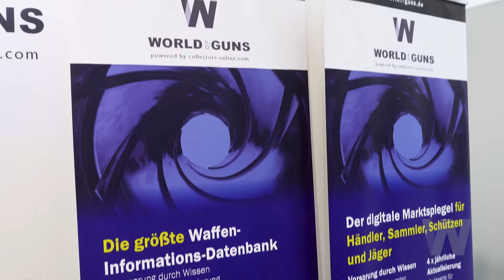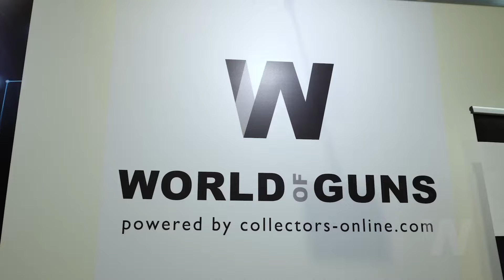WorldofGuns auf der IWA2024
50 Jahre IWA OutdoorClassics, die Weltleitmesse für die Jagd- und Schießsportindustrie und wir von WorldofGuns waren mit dabei! Als Austeller im Newcomer Bereich hat uns das rege Interesse an unserem Marktspiegel besonders gefreut und es gab zahlreiche interessante Fachgespräche mit Fachhändlern, Sammlern, Behörden, Spediteuren und Ausstellern. Eine rundum gelungene Jubiliäumsveranstaltung zu der wir gerne ein paar Impressionen beisteuern.